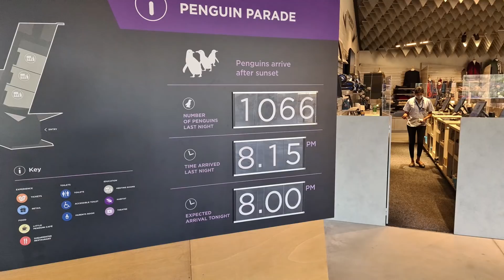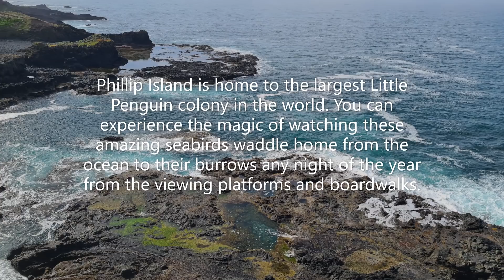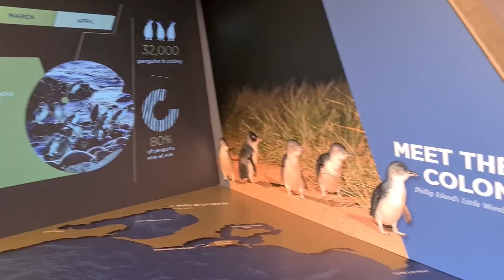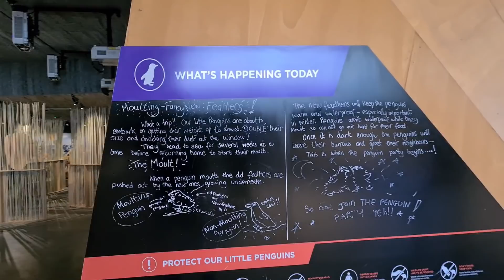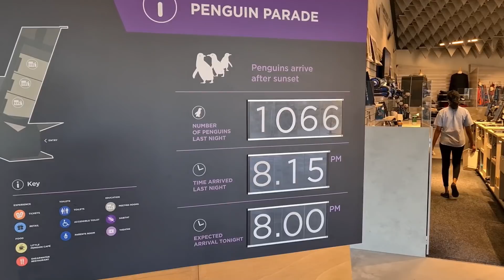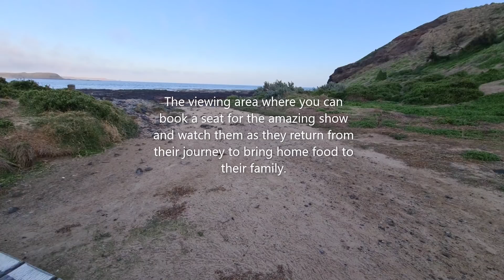Penguin Parade, Phillip Island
One of Victoria's most famous tourist attractions is the Penguin Parade on Phillip Island. A must see on your visit to Melbourne and only a 90 minute drive South of the city will bring you to the Penguin Discovery Centre. for full details and book your tickets. Enjoy the show and just like our little penguins, may your journey's be a safe one.